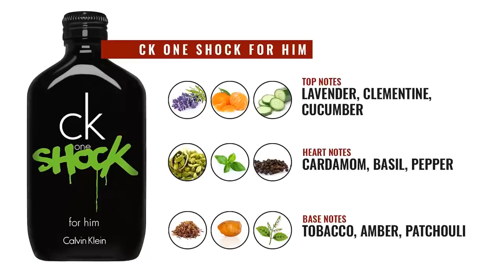10 Лучших Зимних Ароматов 2020 (Топ Ароматов для Холодной Погоды)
Мужчина должен знать, как пахнуть дорого. Мужские ароматы на зиму имеют особенности. Узнайте о лучших ароматах 2020 на зиму по версии Антонио Сентено.

10 Лучших Зимних Ароматов (2020 Топ Ароматов для Холодной Погоды)

Зимние ароматы для мужчин представлены в большом разнообразии. Какие духи выбрать мужчине? А что, если вы девушка, которая хочет сделать подарок мужчине на день рождения? Вот и смотрите видео, в котором узнаете, какие духи купить мужчине.

В списке представлены как бюджетные ароматы для мужчин, так и дорогие мужские ароматы. Но в любом случае, какие бы мужские зимние ароматы вы не выбрали, с каждым из них вы будете знать, как пахнуть дорого.

0:00 Начало
1:20 #10 Gucci by Gucci Pour Homme & Fahrenheit by Christian Dior
2:33 #09 CK One Shock For Him
3:44 #08 Guerlain L'Homme Ideal EDP
4:45 #07 London for Men by Burberry
5:57 #06 1 Million Prive by Paco Rabanne
7:39 #05 Tobacco Vanille by Tom Ford
9:08 #04 Emporio Armani Stronger With You
9:48 #03 - ???
11:23 #02 - Carlisle by Parfums De Marly
12:08 #01 - ???